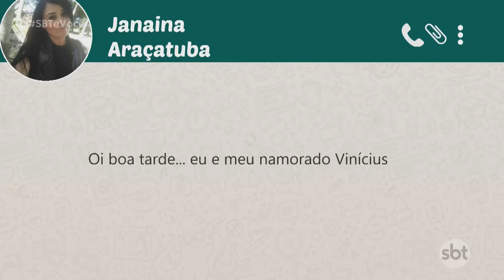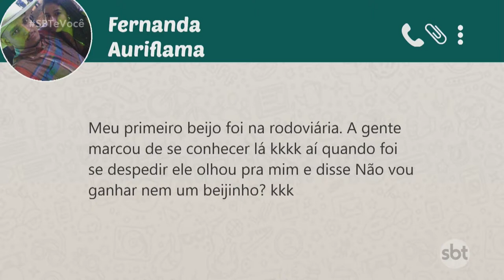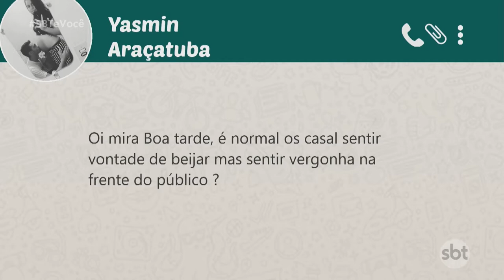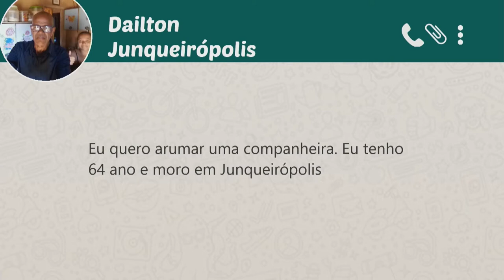A importância do beijo da relação